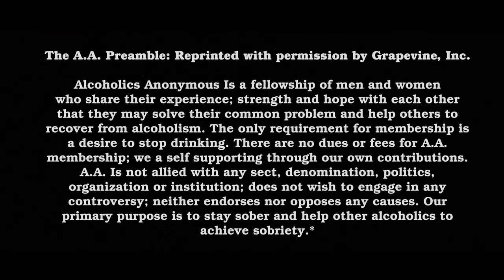CHOW LEE - PERKY THOUGHTS (OFFICIAL VIDEO)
Follow • CHOW LEE